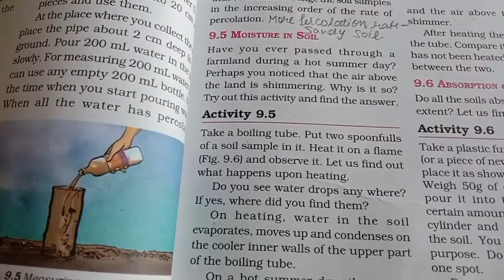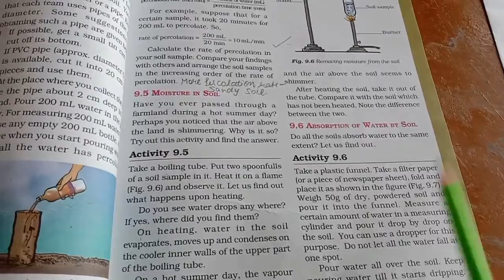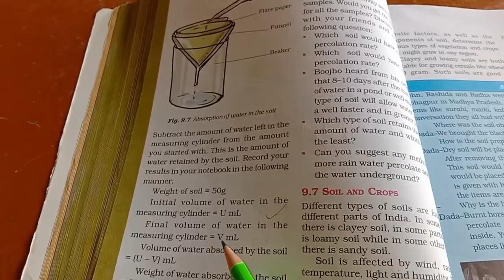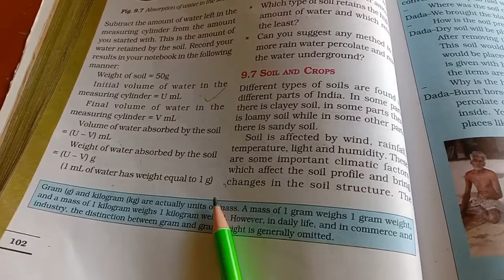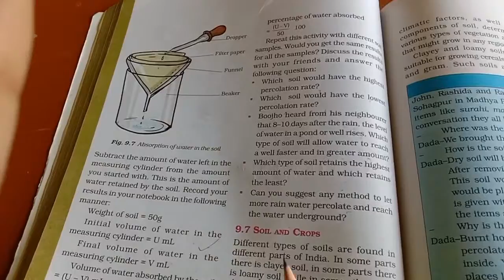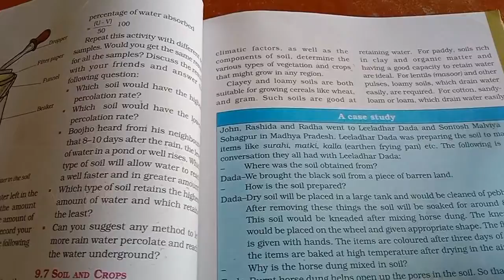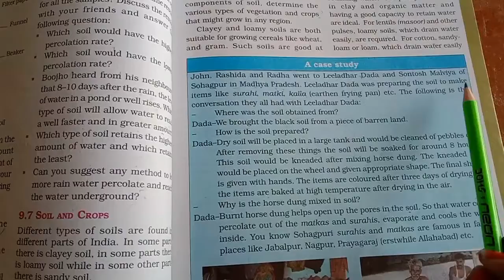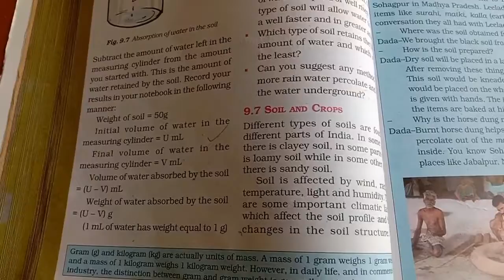Class VII | Science | Chapter 9 | Part 3 | Sir Jawahar Singh Public School